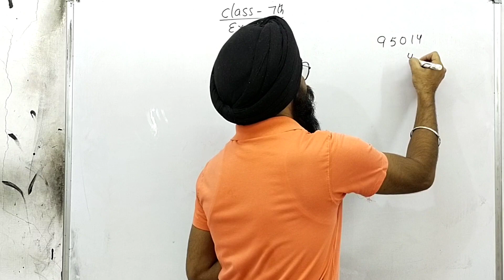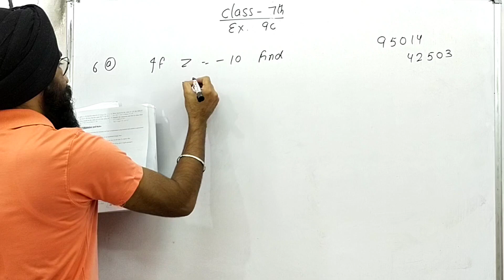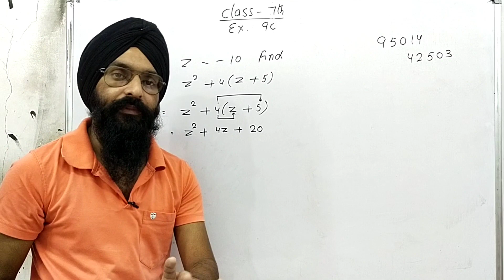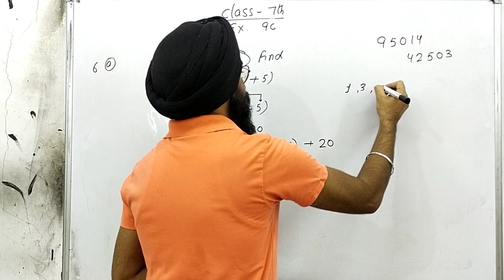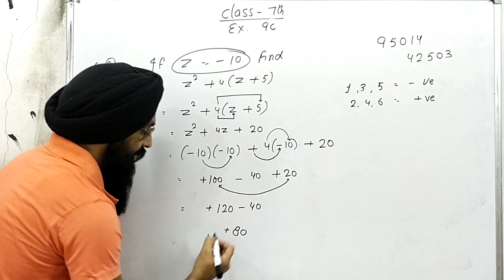Algebraic Expressions Class 7th exercise 9C Akal Academy